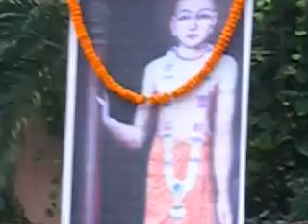Mahatma Prabhu's Bhajan at Hotel Gajapati